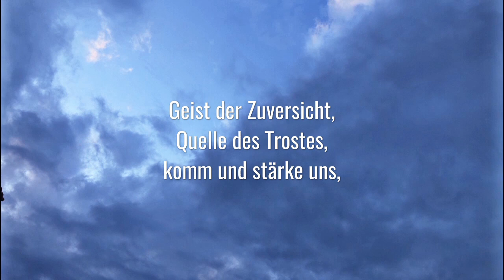GL 350 (Kanon)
Arrangement mit Keyboard zum Kanon "Geist der Zuversicht, Quelle des Trostes"